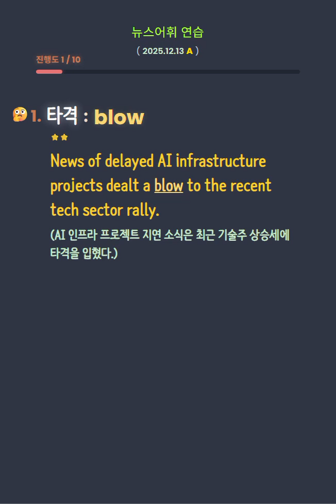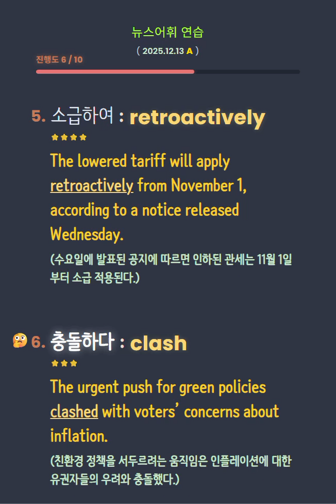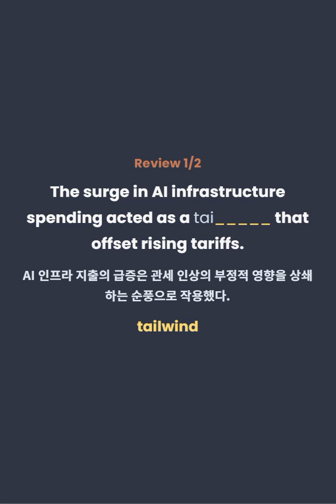뉴스어휘연습(20251213) - blow(타격), tailwind(순풍·호재), de facto(사실상의), jitter(불안감)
🚨 Blow / bloʊ / 블로우
타격, 부정적인 충격 (deal a blow: 타격을 입히다)
Example: News of delayed AI infrastructure projects dealt a blow to the recent tech sector rally.
→ AI 인프라 프로젝트 지연 소식은 최근 기술주 상승세에 타격을 입혔다.
Synonyms: hit(타격), setback(차질)

🌬 Tailwind / ˈteɪlwɪnd / 테일윈드
순풍, 성장을 밀어주는 호재
Example: The massive surge in AI infrastructure spending acted as a powerful tailwind, offsetting the negative impact of rising tariffs on trade volumes.
→ AI 인프라 지출 급증은 강력한 순풍으로 작용해 관세 인상으로 인한 무역 물량 감소의 부정적 영향을 상쇄했다.
Synonyms: boost(호재), support(지원 요인)

⚖️ De facto / deɪ ˈfæktoʊ / 데이 팩토
사실상의, 실질적인
Example: Avoiding the country entirely would amount to a de facto embargo, even without a formal blockade.
→ 공식 봉쇄가 없더라도 그 나라를 완전히 회피하는 것은 사실상의 금수 조치가 될 것이다.
Synonyms: in practice(사실상), effective(실질적인)

😬 Jitter / ˈdʒɪtər / 지터
불안감, 초조함 (명사/동사)
Example: Jitters over Oracle's earnings reverberated across the entire semiconductor industry.
→ 오라클 실적에 대한 불안감은 반도체 업계 전반으로 퍼졌다.
Synonyms: anxiety(불안), nervousness(초조)

⏪ Retroactively / ˌrɛtroʊˈæktɪvli / 레트로액티블리
소급하여
Example: The lowered tariff will apply retroactively from November 1, according to a notice released Wednesday.
→ 공지에 따르면 인하된 관세는 11월 1일부터 소급 적용된다.
Synonyms: backdated(소급된), with retroactive effect(소급 효력으로)

💥 Clash / klæʃ / 클래시
충돌하다, 대립 (동사/명사)
Example: The urgent push for green policies clashed with voters’ concerns about inflation.
→ 친환경 정책 추진은 인플레이션에 대한 유권자들의 우려와 충돌했다.
Synonyms: conflict(충돌), collide(부딪히다)

🧭 Sense / sɛns / 센스
감지하다, 느끼다 (동사/명사)
Example: CEOs sensed a shift in political priorities toward energy security even before the election results.
→ CEO들은 선거 전부터 우선순위가 에너지 안보로 이동함을 감지했다.
Synonyms: detect(감지하다), perceive(인식하다)

📩 Filter down / ˈfɪltər daʊn / 필터 다운
점차 전해지다
Example: As news of infrastructure delays filters down, traders remain on alert for signs of slowing growth.
→ 인프라 지연 소식이 점차 전해지며 트레이더들은 성장 둔화 신호에 주의를 기울인다.
Synonyms: trickle down(점차 퍼지다), spread gradually(서서히 전해지다)

This content is created for learning purposes only.
It does not provide any political views or investment advice.